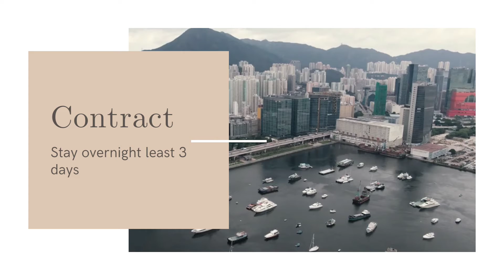Rent hour home! Starting from 95 USD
Azerbaijan’s tourism sector strategy emphasizes event tourism, such as hosting business conferences and international sporting events.  The expansion of airline destination offerings and simplified visa procedures have also increased tourism in Azerbaijan.  In April 2016, Azerbaijan and the United States signed an Open Skies Agreement.